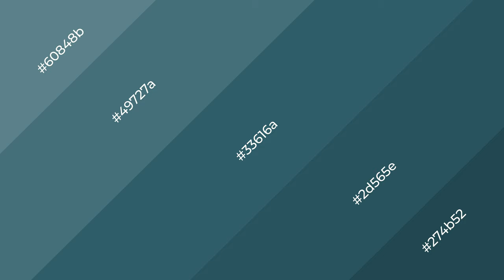Shades & Tints of After the Storm color 33616a A Warm Blue color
Shades of After the Storm color 33616a Warm Shades of After the Storm color with Blue hue for your project!

Shades
Hex 2d565e

Tints
Hex 49727a